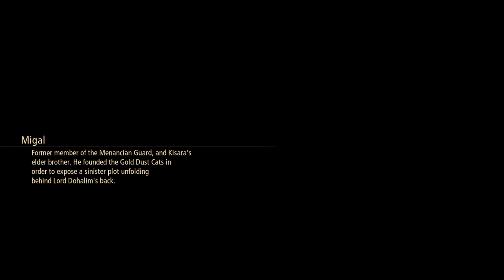Tales of Arise Eljarania Boss Fight (Hard)